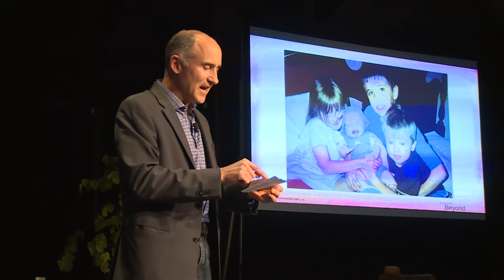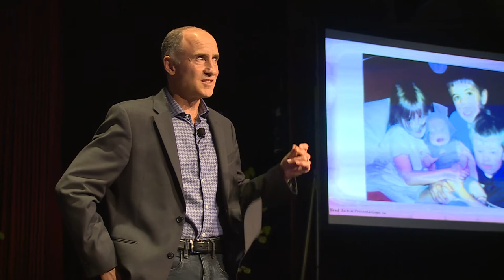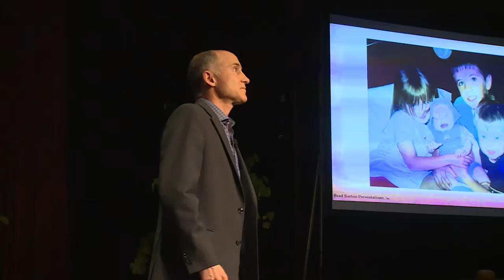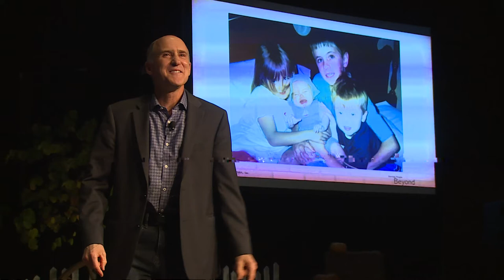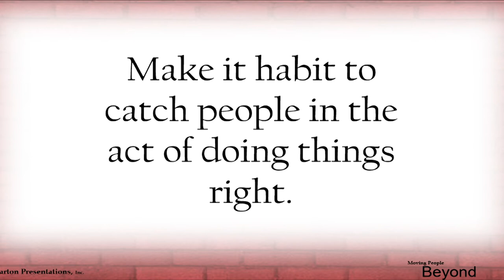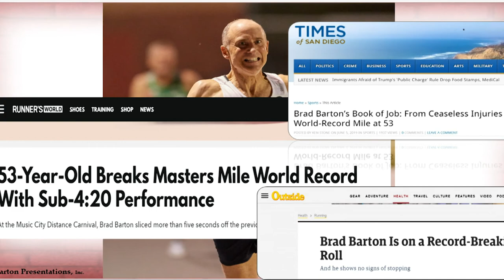Brad Barton TIPS Talk at the 2019 Uplift Families Parenting Conference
Check out Brad Barton's fabulous TIPS talk at the 2019 Uplift Families Parenting Conference

About Brad
Brad Barton is a world record-breaking NCAA All-American track athlete. He recently set Masters Track & Field world and American records for the 1500m, 3000m, Steeplechase, and Mile run. Brad is the oldest sub 4:20 miler in history. Former NSA Chapter President, Brad is a nationally recognized speaker and author of the best-selling book, Beyond Illusions. A SCC certified executive coach, Brad Barton, is a performance enhancement expert. A master magician, Brad can levitate a card, rip apart then restore a newspaper… but his best trick is showing audiences that we have power to recognize illusions – for what they really are – and get on with living with passion and purpose.